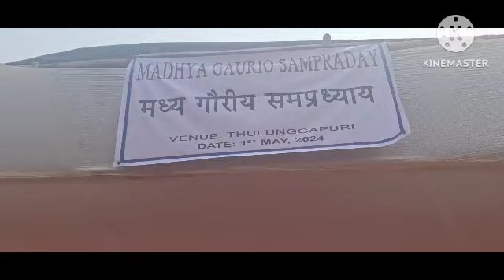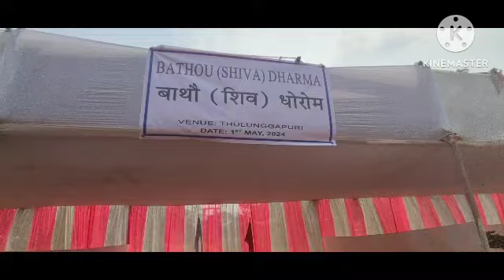1 May, 'Bodofa Day : Father of the Bodos :How is Bodofa Day celebrated ?